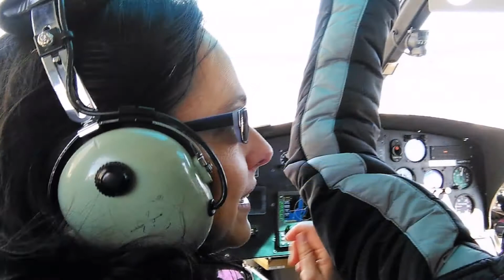Estatua de la Libertad - New York by helicopter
Se sale del helipuerto de Downtown Manhattan. Se vuela por encima de la Isla del Gobernador, la Estatua de la Libertad, el río Hudson pasando cerca de dos magníficas proezas de la ingeniería civil: los edificios Empire State y Chrysler.
Central Park, el puente de George Washington, el puente de Brooklyn, Times Square, el portaaviones USS Intrepid de la II Guerra Mundial, el distrito financiero de Wall Street y la conmovedora vista de la Zona Cero (Ground Zero). Met Life. Battery Park, la Bolsa de Nueva York, el Banco de la Reserva Federal. World Financial Center, el edificio Woolworth, los edificios Met Life. El vuelo ha durado 20 minutos en el aire. Visita en Marzo  de 2017.

It leaves the heliport of Downtown Manhattan. It flies above Governor's Island, the Statue of Liberty, the Hudson River passing close to two magnificent feats of civil engineering: the Empire State Building and Chrysler.
Central Park, George Washington Bridge, Brooklyn Bridge, Times Square, the USS Intrepid aircraft carrier of World War II, Wall Street Financial District and the moving view of Ground Zero. Met Life. Battery Park, the New York Stock Exchange, the Federal Reserve Bank. World Financial Center, Woolworth Building, Met Life Buildings. The flight lasted 20 minutes in the air. Visit in March 2017.